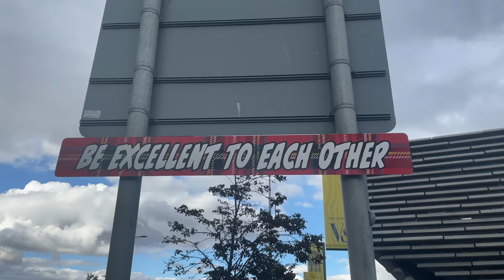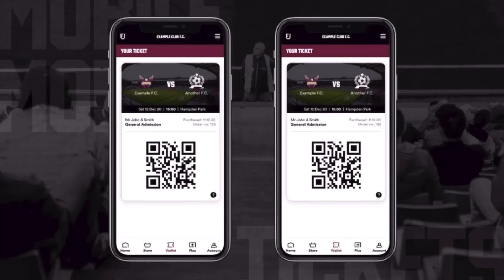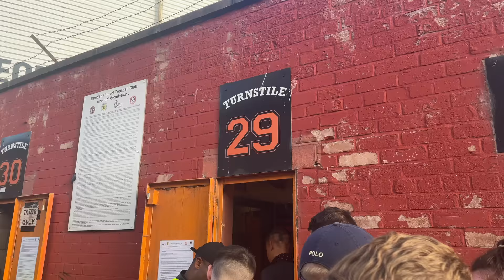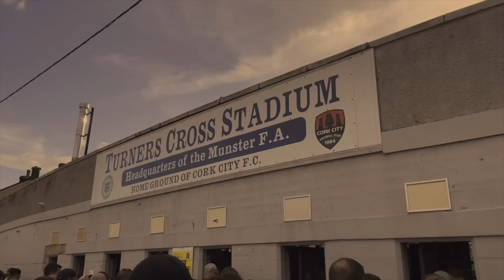Dundee United Make HISTORY on European Football RETURN! 🤯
DOWNLOAD FANBASE NOW✅ -

Join me on my new series HOME N' AWAY as I travel around the World rating the most important factors in Football - Atmosphere, Price, Food and Travel